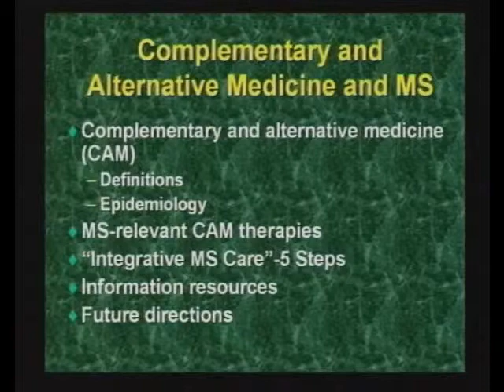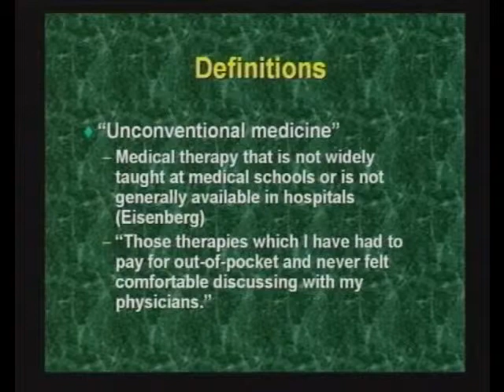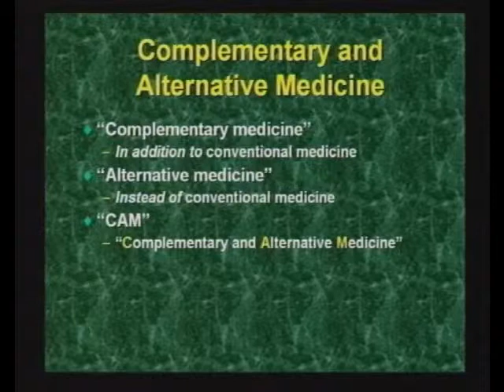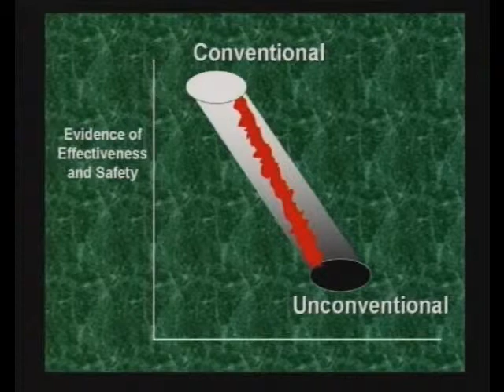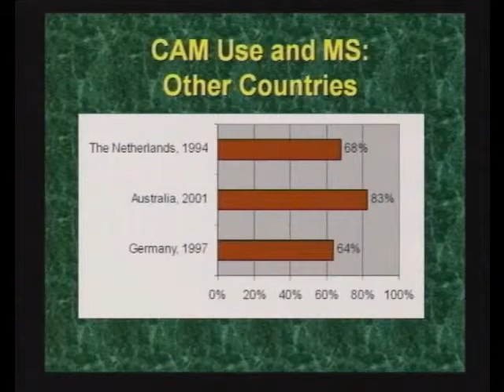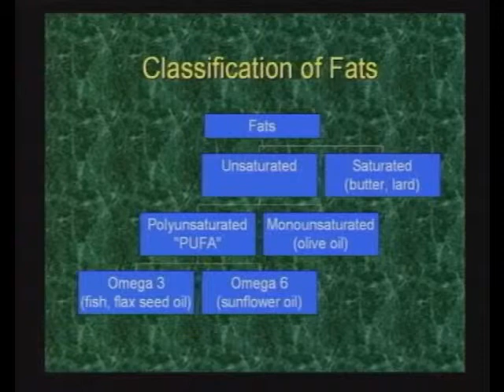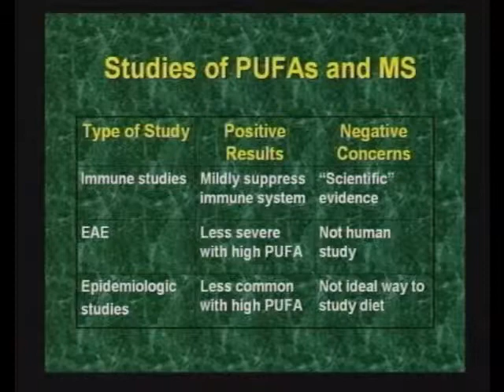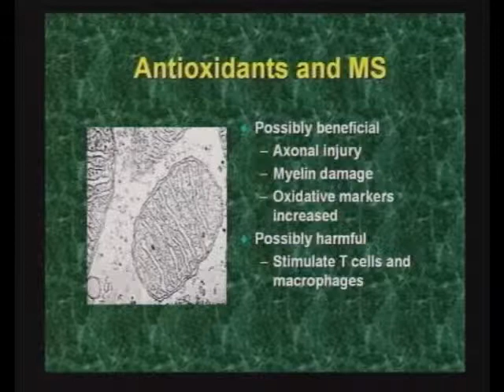بدائل علاجية للتصلب اللويحي العصبي المتعدد (1/3)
محاضرة من محاضرات اليوم العالمي للتصلب في استراليا عام 2006 م ، اقامتها جمعية التصلب اللويحي الاسترالية